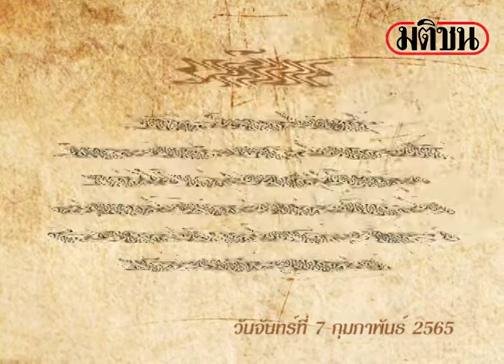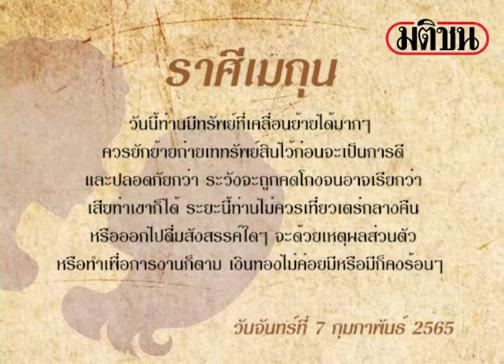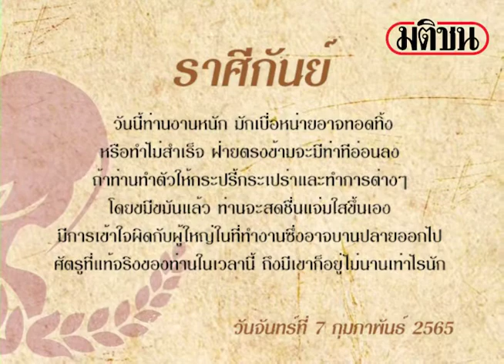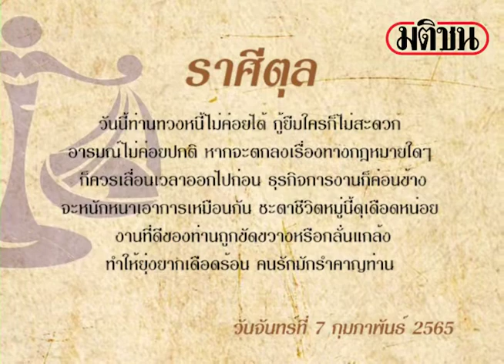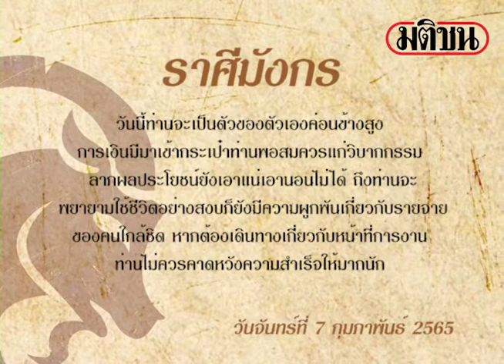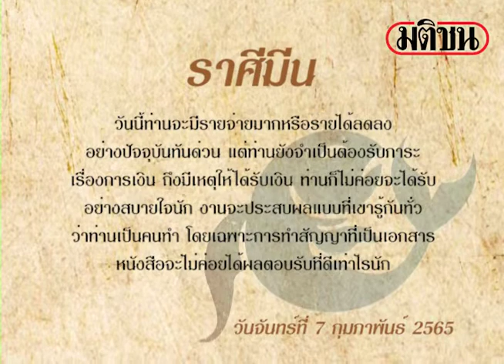ดาวกับดวง: Matichon Online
ดาวกับดวง ประจำวันจันทร์ที่ 7 กุมภาพันธ์ 2565